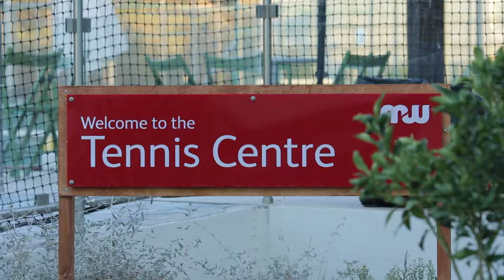Mark Warner: Tennis Holidays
Save £100s on your Mark Warner holiday with Travel Club Elite. Mark Warner offr Tennis lessons and courses on their beach holidays.  ABTA 32 years. Book now and save.